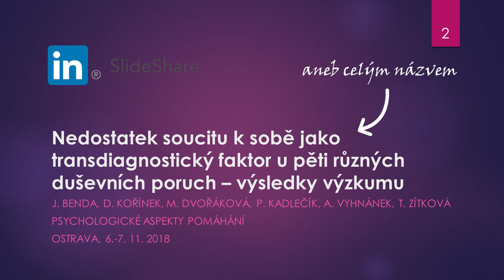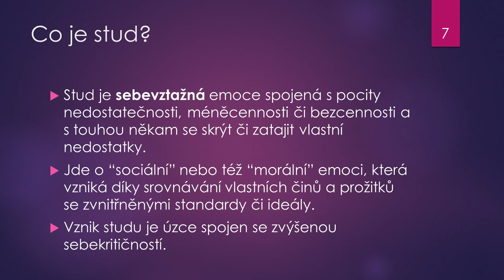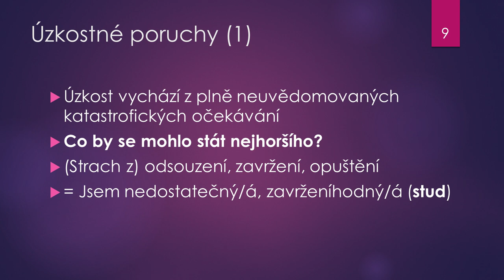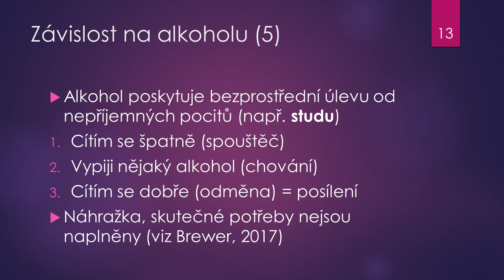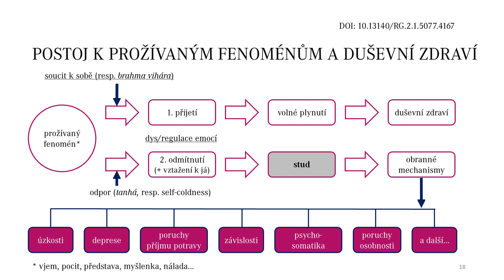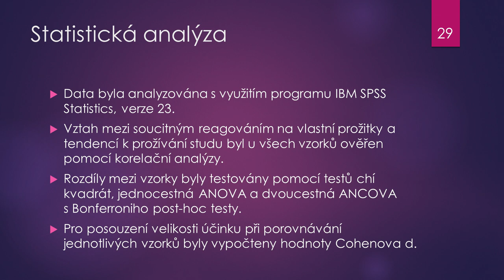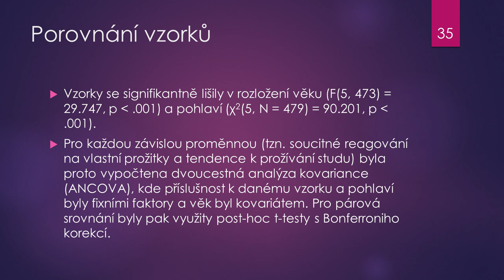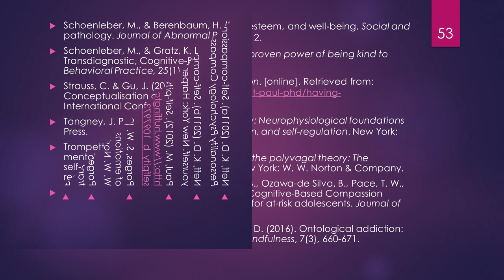Soucit k sobě u 5 duševních poruch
Východiska a cíle: Nedostatek soucitu k sobě i tendence k prožívání studu mohou být spojeny s celou řadou duševních poruch. Cílem této studie bylo porovnat míru soucitu k sobě a míru tendence k prožívání studu u pacientů s úzkostnými poruchami, s depresivními poruchami, s hraniční poruchou osobnosti, s poruchami příjmu potravy, se závislostí na alkoholu a u zdravých kontrol.
Metoda: Všem pěti klinickým skupinám a zdravým kontrolám byly administrovány škály měřící soucit k sobě a tendenci k prožívání studu. Rozdíly mezi vzorky byly testovány statistickými metodami a posouzeny pomocí Cohenova d.
Výsledky: Všech pět klinických skupin vykazovalo signifikantně nižší míru soucitu k sobě a signifikantně vyšší míru tendence k prožívání studu než zdravé kontroly. Velikost rozdílu v míře soucitu k sobě i v míře tendence k prožívání studu mezi všemi klinickými skupinami a zdravými kontrolami byla velká.
Diskuze: Předpokládáme, že nedostatek soucitu k sobě vede ke zvýšené tendenci k prožívání studu, která pak zapříčiňuje vznik různých psychopatologických symptomů.
Závěry: Nedostatek soucitu k sobě a zvýšená tendence k prožívání studu se v této studii ukázaly být transdiagnostickými faktory u pěti různých duševních poruch. Předpokládáme, že klienti trpící kteroukoli z těchto poruch by mohli mít užitek z terapeutických intervencí, které facilitují rozvoj soucitu k sobě nebo zvládání studu.
Autoři: Jan Benda, Daniel Kořínek, Marika Dvořáková, Pavel Kadlečík, Antonín Vyhnánek, Tatiana Zítková